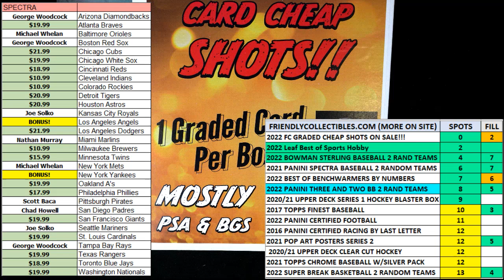FILL FOR 5 SPOTS in 2022 GRADED CARD CHEAP SHOTS FILL ID GRCHEAPSHOTS119